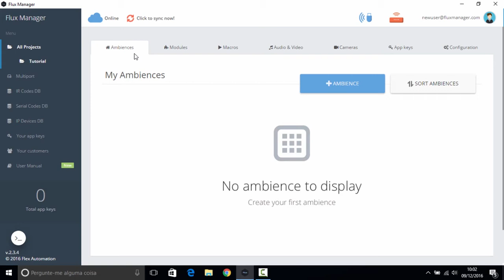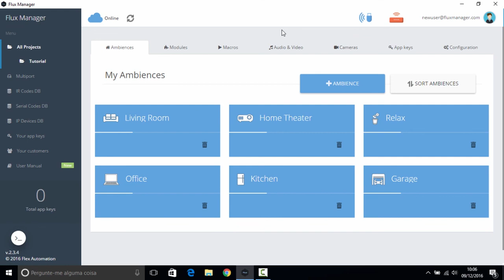Flex Automation Philippines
Programming - Lesson 3